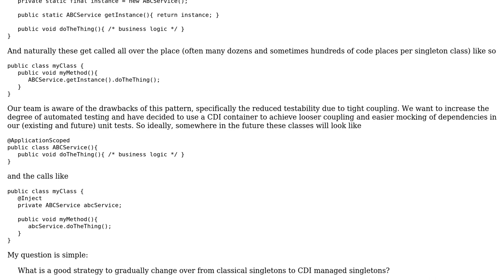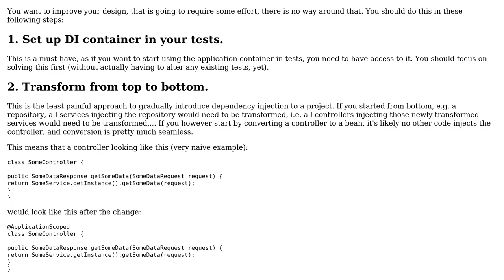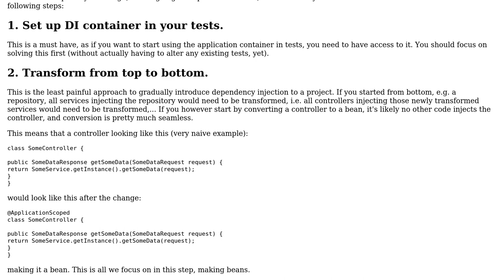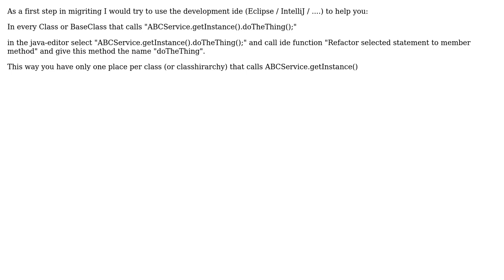Software Engineering: Migrating legacy code with singletons to Dependency injection (2 Solutions!!)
Software Engineering: Migrating legacy code with singletons to Dependency injection

With thanks & praise to God, and with thanks to the many people who have made this project possible! | Content (except music & images) licensed under CC BY-SA | Music | Images & others | With thanks to user k3b user Johannes Hahn user Andy and the Stack Exchange Network Trademarks are property of their respective owners. You are responsible for your own actions.